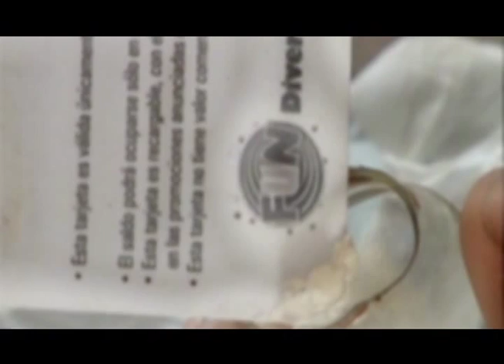Campaña Salvatón. Febrero 2008 Testimonio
Salva una mujer, salva una familia. Febrero 2008